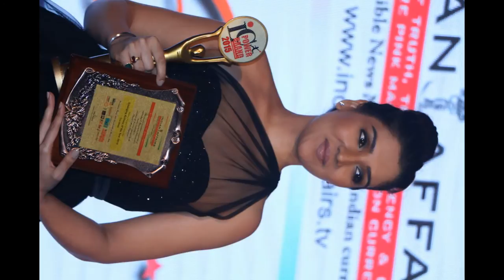Tina Ahuja Crowned “Emerging Actress of the year” at India Leadership Conclave 2015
Bollywood Diva Tina Ahuja Crowned “Emerging Actress of the year” at India Leadership Conclave 2015
Tina Ahuja selected & Voted by the Network 7 Media Group Jury for creative acting prowess, Promising career &

Tina Ahuja, the daughter of the legendary actor Govinda also known as India’s first dancing sensation, had a memorable evening at the Asia’s biggest Leadership Event, the 6th Annual India Leadership Conclave & Indian Affairs Business Leadership Awards 2015 organized by Indian Affairs, a Division of Network 7 Media Group, Asia’s most analytical news media known for credible news delivery & opinion making.

While selecting the Award for the emerging actress to the very beautiful & vivacious actress who made her acting debut "Second Hand Husband" directed by Sumeep Kang , also featured Gippy Grewal, Dharmendra and Geeta Basra. , Satya Brahma, Chairman & Editor-In-Chief of Network 7 Media Group said “ It was a difficult task to choose amongst the dozen of of  Bollywood debuts made by the upcoming stars specially in the context of finding the real actress who could make a difference in the coming days in Bollywood, we were leaning more on acting prowess, innovations & creativity than fame & success. Tina Ahuja reflected a sense of magnetic touch that had the abilities of a super star in making in the very competitive Bollywood Industry. The idea was to pick someone who had the spark & connect to masses & the Jury felt Tina had these qualities, Said Satya in a release on how Tina Ahuja was selected for the coveted & prestigious recognition specially at the Leadership Conclave where Priyanka Chopra, Anushka Sharma, Rani Mukerjee, Shraddha Kapoor were the recipients of the honour in the past.
Satya Brahma, Chairman, India Leadership Conclave, Dr. Mukesh Batra, Chairman Dr. Batras , conferred the awards in more than 40 categories.
Commenting on the awards, Satya Brahma said “All the Award Winners at the 6th edition were screened in a detailed & meticulous methodology followed by a credible voting mechanism & a noted Jury Members. Our attempt is to recognize the shining stars & the leaders who are ignored due to the presence of the big players. Credibility in approach & transparency in selection process are key to the final winner added Satya.
The much awaited leadership conclave, the 6th Annual India Leadership Conclave 2015 witnessed the presence of top Business Leaders, Politicians, Social Activists, Women Leaders, Movie Stars & Rebel Leaders in a star-studded powerful gatherings at Hotel Sahara Star, Mumbai, India assembled to debate at title theme India @ 68 & received the prestigious Leaders. Among those who spoke at the conclave are veteran Healthcare Expert Dr. Mukesh Batra, Satya Brahma, Chairman of Network 7 Media Group, noted Cartoonist Aseem Trivedi, Datamatics Chairman Dr. Lalit Kanodia, Aam Aadmi Partry Leader Mayank Gandhi. More than 300 power packed leaders from the various spectrums of the society gathered in a single platform. Satya Brahma, Chairman of India Leadership Conclave in his opening address lambasted the slow progress of Reforms of the Modi government & stressed that instead of rolling out multiple, large & ambitious programs, the government lead by Modi must concentrate on fewer reforms & speedy implementation. “India has complex issues & the task of building the nation in paper are rosy, ambitious & commendable but india is not prepared for the implementation of multiple reforms under the Make in India Campaign due to the policy paralysis of the previous UPA Government marked with scams pushing the nation backward, the issue of implementation is key & not announcement of reforms!”